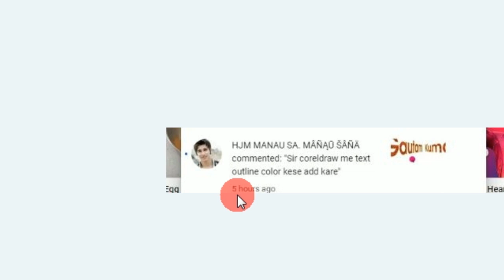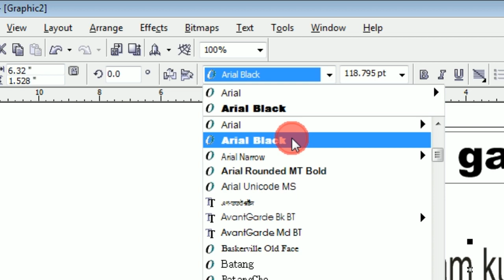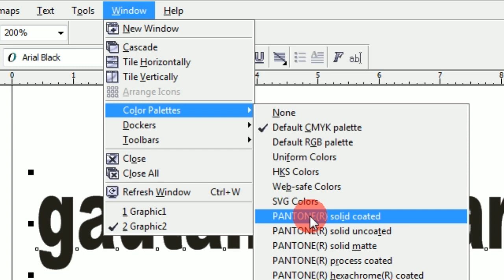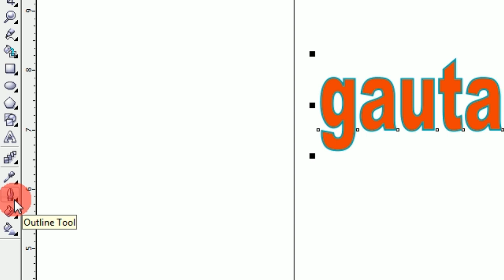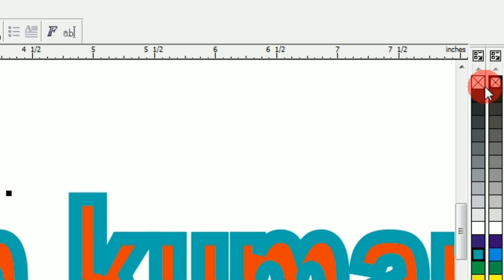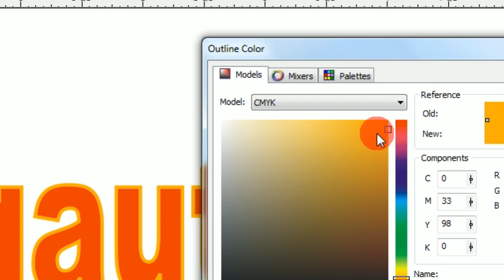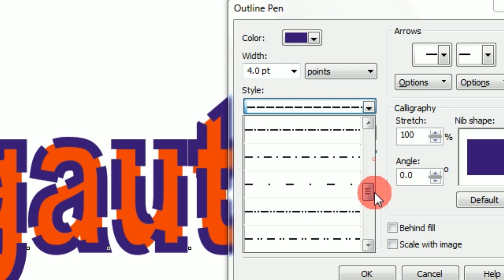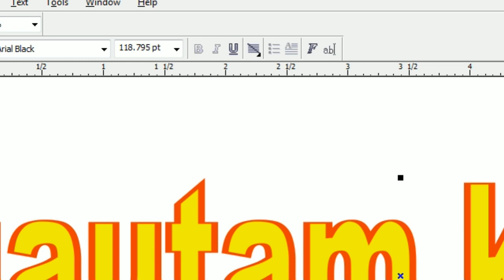Coreldraw Mein Text Outline Colour Kaise Add Kare ,Outline Tool in Hindi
corel draw me banner kaise banaye
corel draw me logo kaise banaye
corel draw outline
corel draw text outline
corel draw text setting
border outline design
coral draw
corel draw me font style kaise banaye
corel draw me hindi typing kaise kare
corel draw me text kaise likhe
how to edit text in coreldraw
outline in coreldraw
text colour
text effect in coreldraw
colour name 12
coral drawing
corel draw 11 tutorial in hindi
corel draw me 3d text kaise banaye
corel draw me background kaise hataye
corel draw me border kaise banaye
corel draw me logo kaise banaye in hindi
corel draw me text ko bold kaise kare
corel draw tools in hindi
coreldraw 12
coreldraw 2021 tutorial
coreldraw color palette missing
coreldraw hindi typing
coreldraw kaise sikhe